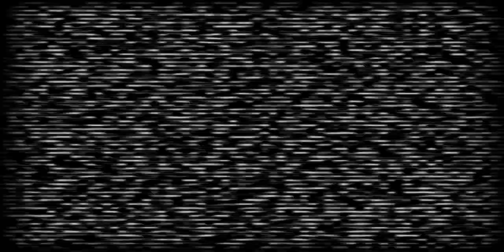Five Nights At Gipsy's 2017 Edition Night 3 Complete